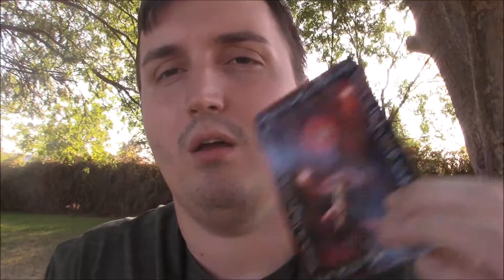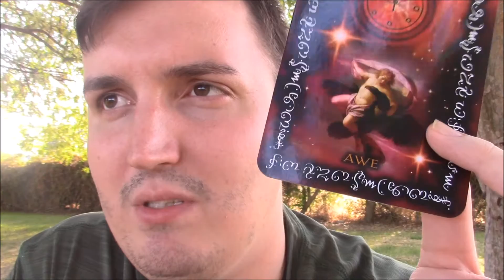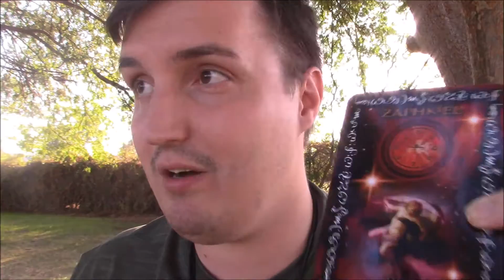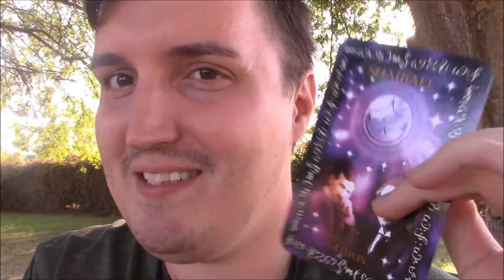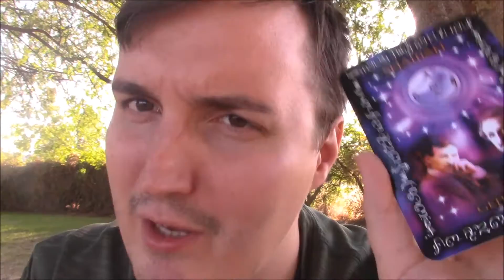AIR SIGNS: Sept 7-13 Weekly Angel Reading and Energy Forecast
Welcome to Conscious Love's Weekly Oracle Readings and Energy Forecast for the AIR signs! (Gemini, Libra, Aquarius)